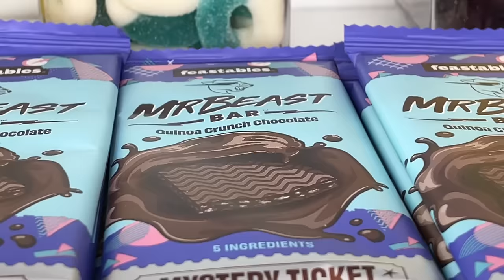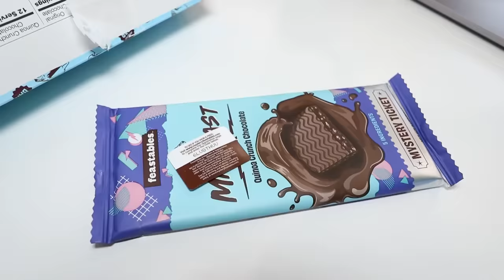I Opened A Free MrBeast Store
Rebecca Zamolo opens a MrBeast candy store and gives it away for free.  It all started when Rebecca Zamolo created "Poor Girl Adopted by Billionaire Family." Next Matt and Rebecca posted "I Spied On My Wife & Baby Using Airtags for 24 Hours." Now Rebecca opens her first candy store and invites all of her best friends to come.  If you can survive the MrBeast challenge you win.  One lucky person might win the golden ticket to be in a MrBeast video. Do you think this is a good idea or a bad idea?

Thanks to my friends for coming